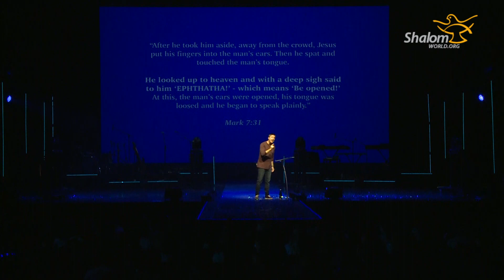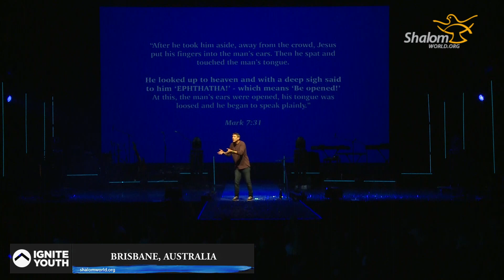Talk by Pat Keady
As the years pass by, our faith might become cold and colorless. Yes, it is time to ignite the frail part of life with God's empowering grace. Here, Shalom World brings you the LIVE coverage of IGNITE CONFERENCE held in Brisbane, Australia from September 27 to 30. Let us empty ourselves to ignite the Holy Spirit in us.